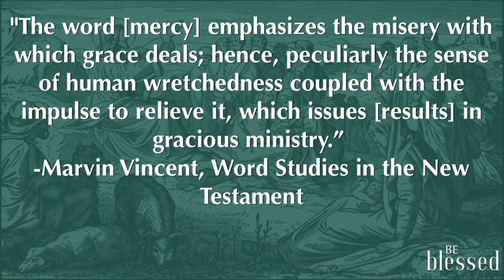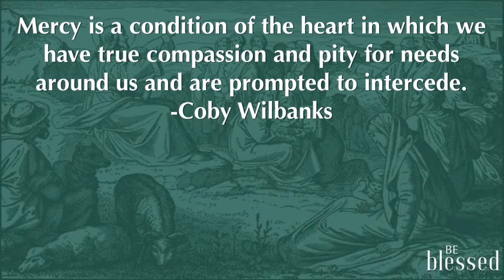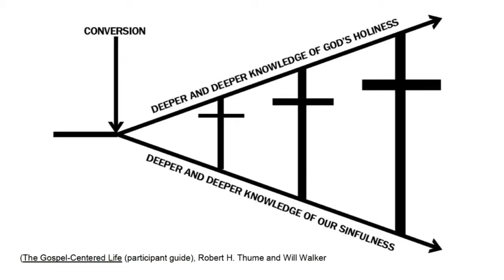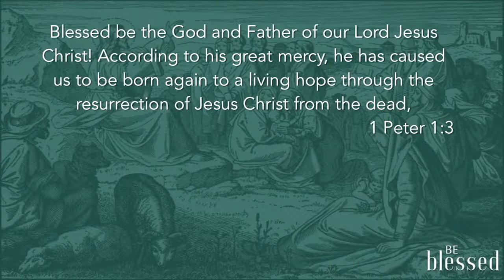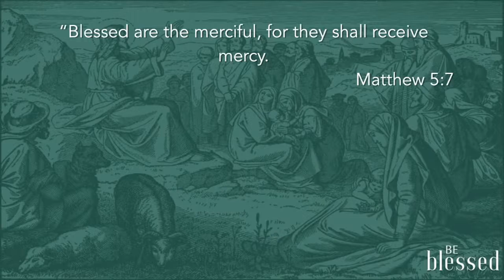The Beatitudes: Blessed Are the Merciful | 7.4.21